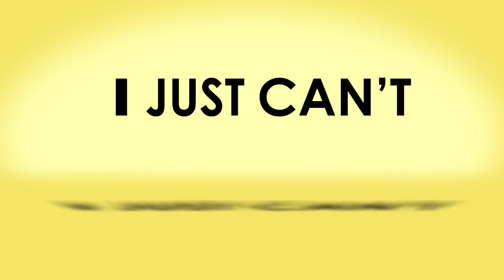Yellow Fever: The Chants - Just Can't Get Enough